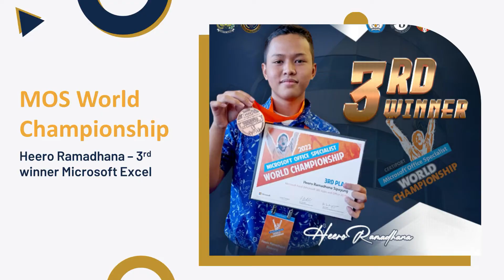Video Prestasi Siswa SMA Pradita Dirgantara